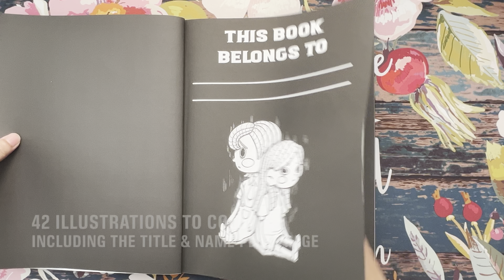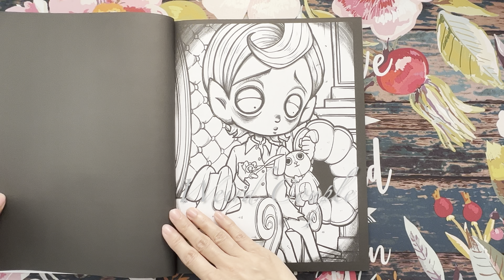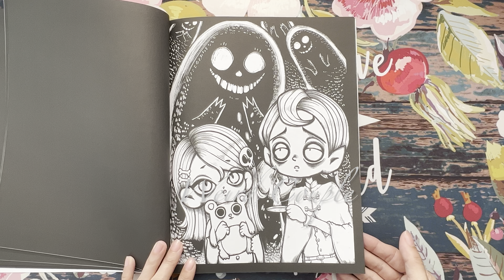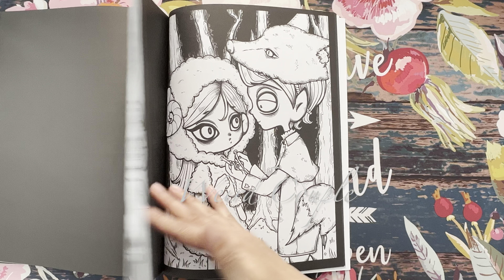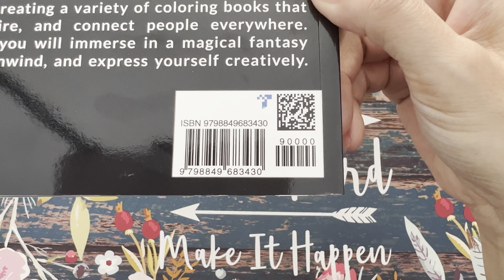📖 Flip Through - Weird Couple Coloring Book by Coco Wyo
Hello and welcome to Lovella's Coloring! In this video, I share a flip through of Weird Couple coloring book by Coco Wyo. Please enjoy and thank you so much for stopping by and watching! Take care and happy colorings!!